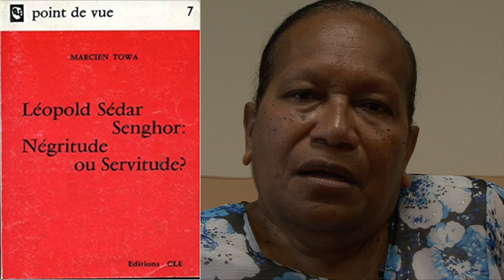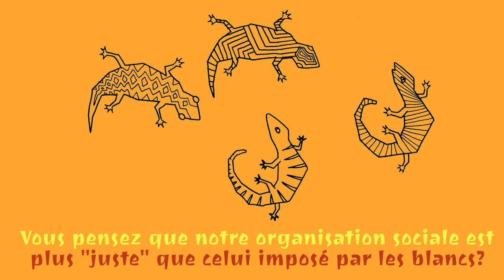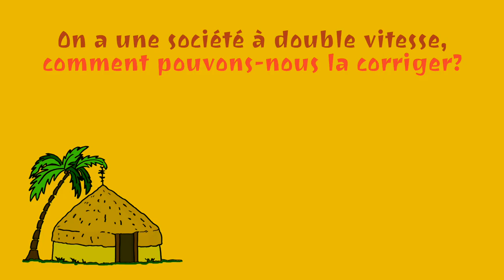Déwé Gorodey (Paicî)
Déwé Gorodey (ou Gorodé) est une femme politique indépendantiste et écrivain kanak de Nouvelle-Calédonie, née dans la tribu de l'Embouchure à Ponérihouen, Kanaky (Nouvelle-Calédonie). Elle s'est très tôt engagée dans la lutte pour l'indépendance. Elle milite ainsi dans les années 1970 au sein des Foulards Rouges et du Groupe 1878, deux groupes d'indépendantistes révolutionnaires. Elle participe en 1976 à la création du Palika (Parti de Libération Kanak), le parti indépendantiste d'extrême gauche dont elle fait toujours partie et qui est aujourd'hui l'une des composantes du Front de Libération Nationale Kanak et Socialiste (FLNKS). Dans les années 1980, pendant les évènements, elle participe à des missions du front indépendantiste dans le Pacifique, en Australie, en Algérie, au Canada, à Mexico et à l'ONU. De plus, militante féministe se battant pour la cause des femmes kanaks aux côtés de Marie-Claude Tjibaou (la veuve de l'ancien leader indépendantiste Jean-Marie Tjibaou), elle participe ainsi avec cette dernière à une mission de femmes au Mali en 1992. Nous passerons en revue avec elle certains de ces faits intéressants de sa vie.